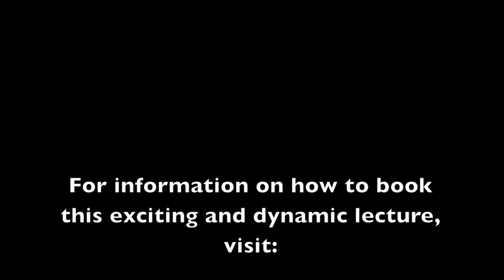FROM UNDEROOS TO SUPER JEWS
Unmask the hidden Jewish contexts and culture from your favorite Superhero Films!
Alon Barzilay - Producer and Presenter
Craig Meritz - Voice-Over